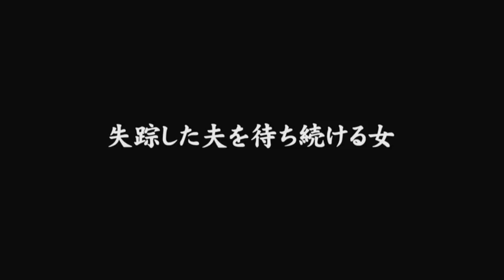ラブ&エロス シネマ・コレクション『ごくつまの恋』予告編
（作品紹介はこちら）